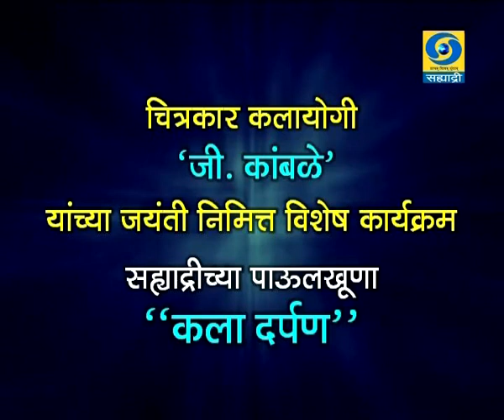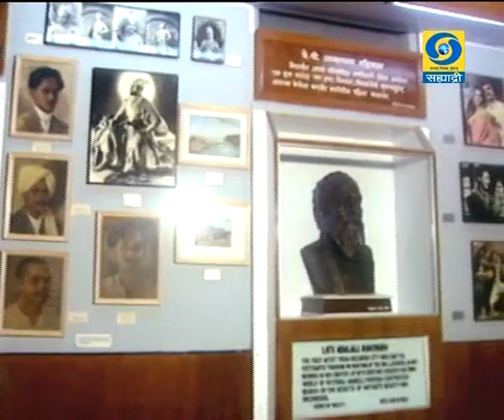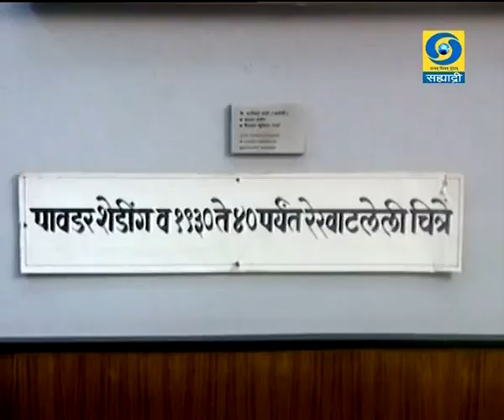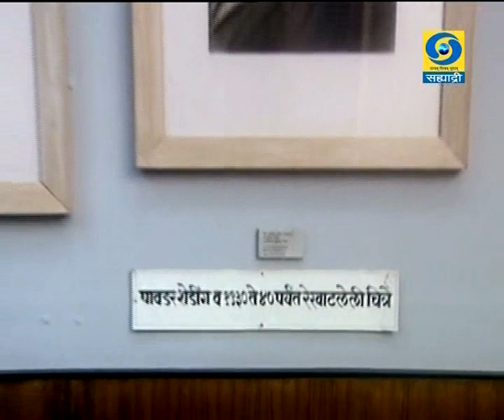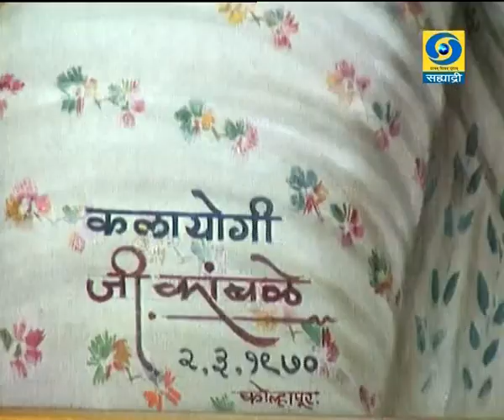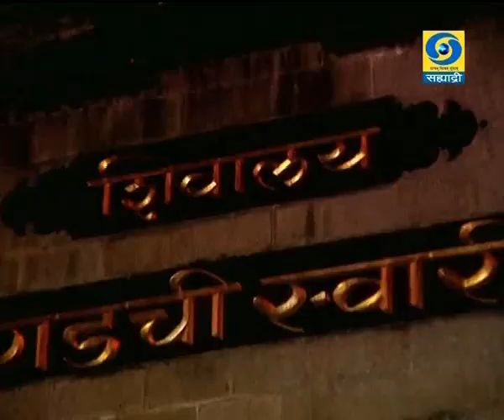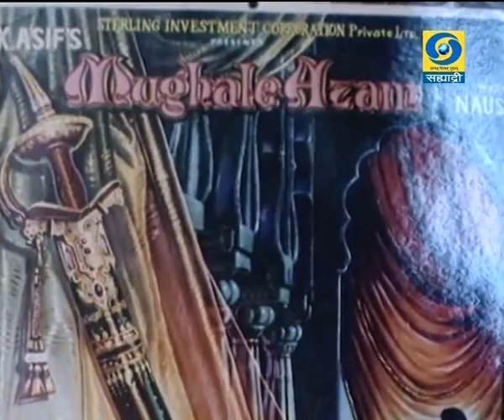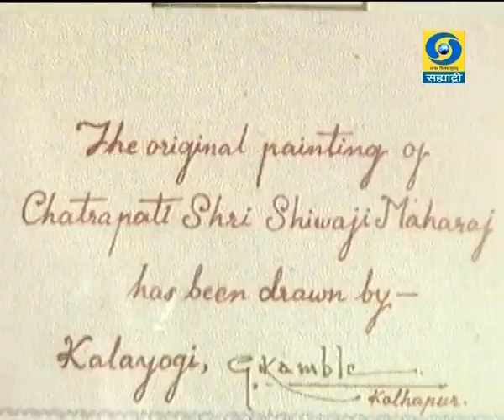Kala Darpan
कला दपर्ण

Kala Darpan.. कला दर्पण... हा विशेष कार्यक्रम.. निर्माता - दिग्दर्शक - रत्ना चॅटर्जी... कला दर्पण.. २१ जुलै २०२० प्रसारण झाले... काही कारणास्तव आपण हा कार्यक्रम पाहू शकला नसाल तर जरुर पहा.
Kala Darpan - (21 July 2020) - कला दर्पण
DD Sahyadri
Doordarshan Mumbai
Sahyadri Marathi
Show : कला दपर्ण (२१ जुलै २०२०)
Anchor : नीता गद्रे
Producer Director : रत्ना चॅटर्जी